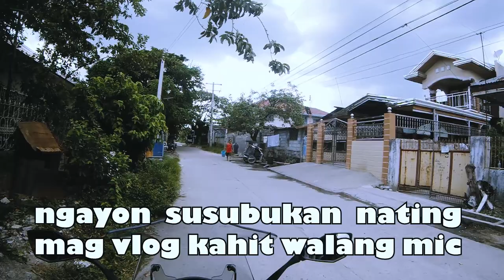RAIN RIDE | SAMPERNANDU | MALOLOS |NLEX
And if you guys want to support me and helping my channel grow you can share this link on any social media platform